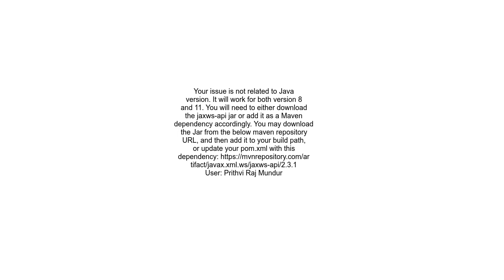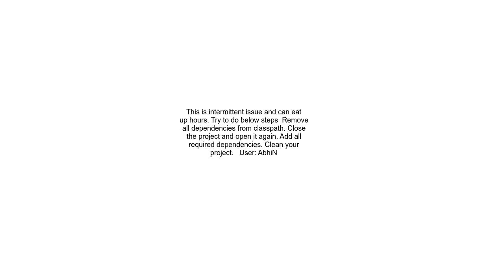&quot;Package javax xml ws does not exist&quot;